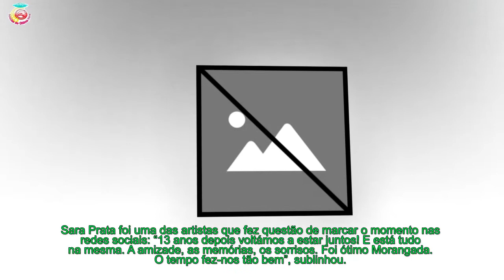Nostalgia: As fotos do reencontro do de 'Morangos com Açúcar 3'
Alerta nostalgia! Esta segunda-feira, dia 4, o elenco da terceira temporada da mítica série juvenil ‘Morangos Com Açúcar’ reuniu-se para felicidade dos fãs que seguiam fielmente as histórias e aventuras dos moranguitos.